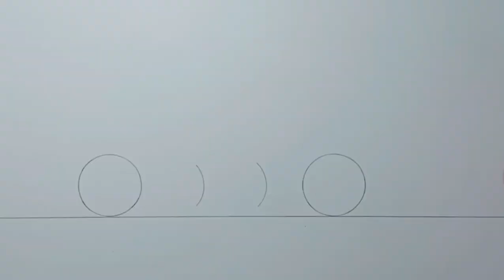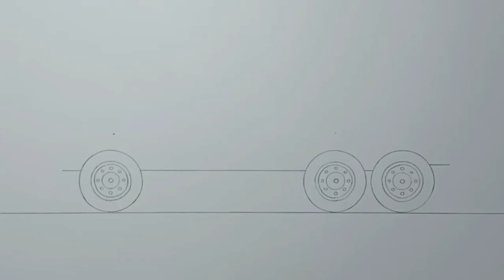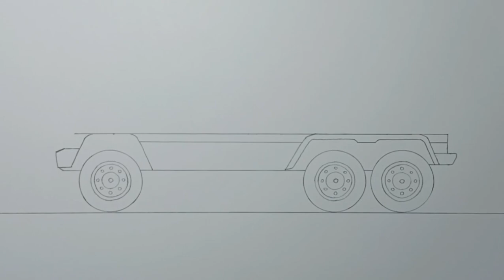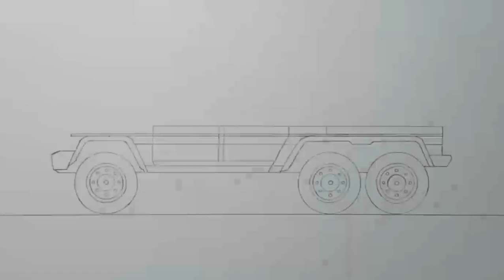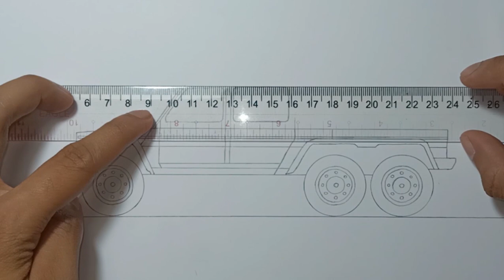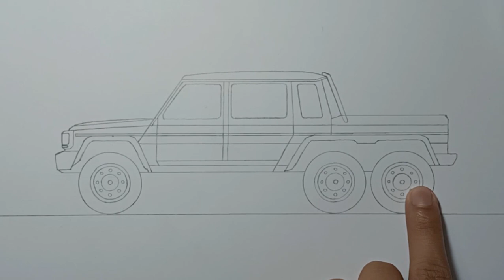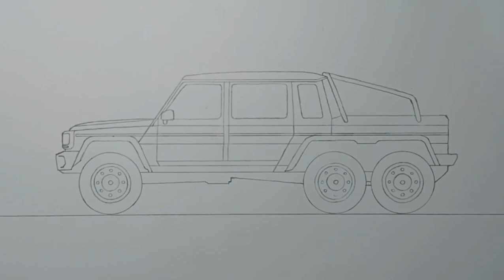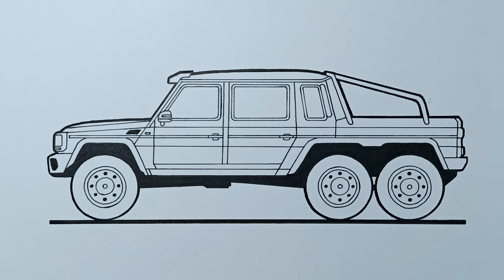How To Draw A 6x6 Pick-up Truck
Hello Everyone!

Now I'm back again for another car drawing.

This time we will draw a Mercedes-Benz G63 AMG 6x6 Truck, Just follow me drawing in the video, and if you need time you can pause the video, so you can have more time completing a step.

Materials:
-Paper
-Mechanical Pencil
-0.4 Artline Drawing System
-0.8 Marvy Uchida Fine Liner Drawing Technical Pen
-Eraser
-Ruler
-Correction Fluid